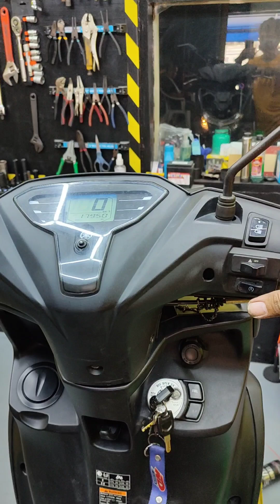YAMAHA ERROR 1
Para maka Iwas SA error 1